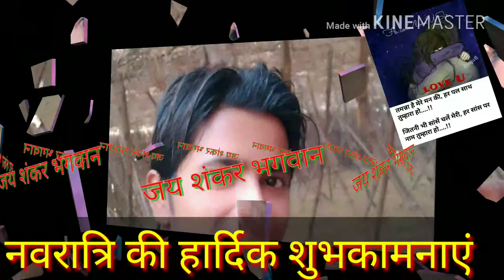Chilunda pholpur allahabad